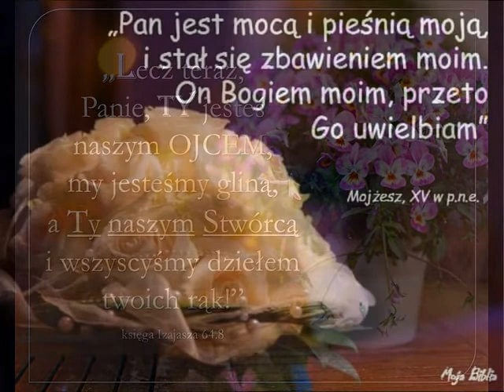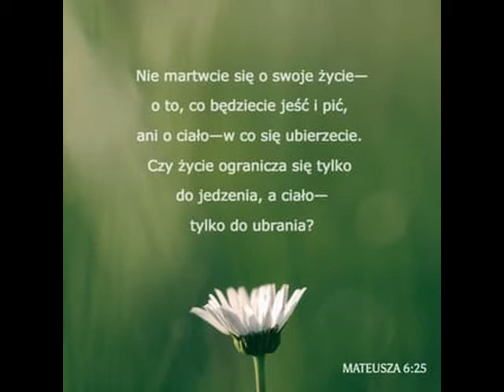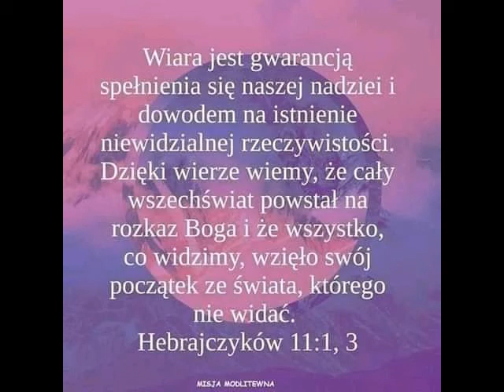Jezus Chrystus za nas zmarł..